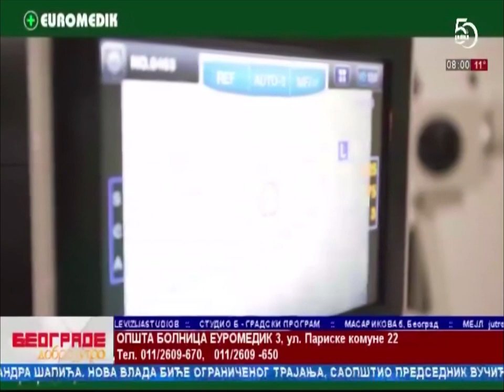StudioB Jutro sa Sanjom - OFTALMOLOG DR VESNA CEROVIĆ, LASERSKA OPERACIJA DIOPTRIJE [21.10.2020.]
Gost - DR VESNA CEROVIĆ